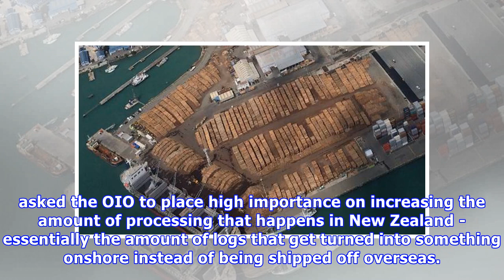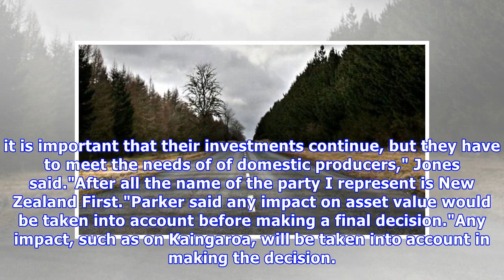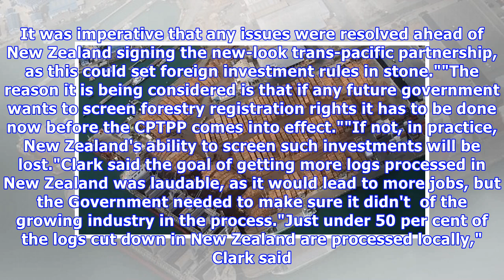Changes to forestry rules could hit nz super fund's largest investment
HENRY COOKE Last updated 18:40, January 18 2018 Kaingaroa forest, about 40 minutes drive from Rotorua, is said to be the largest planted forest in the Southern Hemisphere. A proposed change to forestry rules could hurt the value of the NZ Super Fund's single largest investment, a $1.49b stake in the...